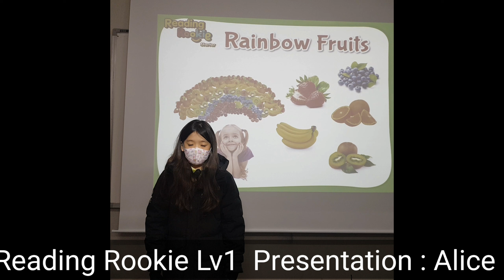Reading Rookie Lv1 Presentation : Alice